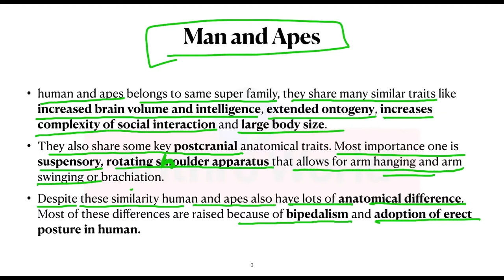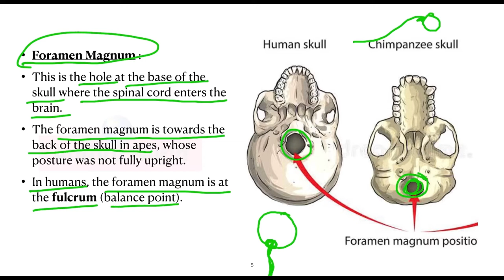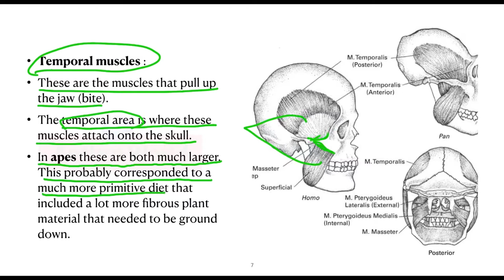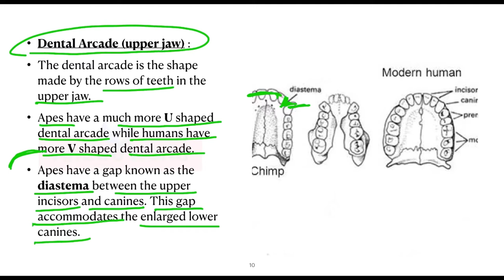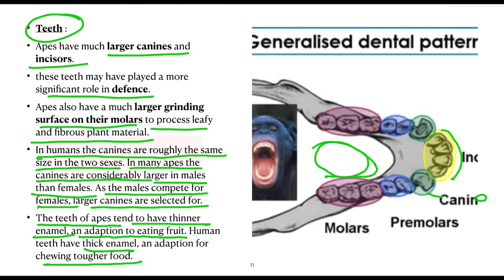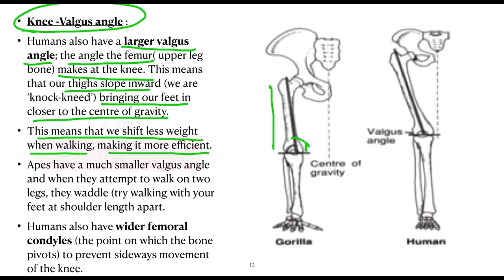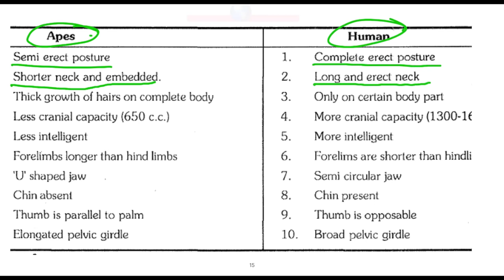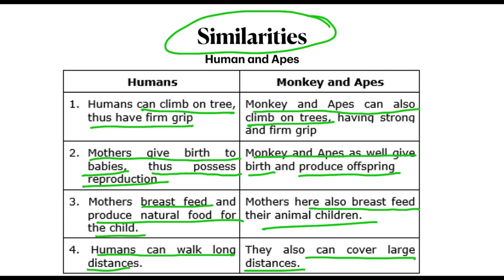1.5 Comparative Anatomy of Man and Apes | Anthropology | Paper 1 | UPSC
1.5 Comparative Anatomy of Man and Apes | Anthropology | Paper 1 | UPSC

Contents have been taken from the authentic sources : B.M.Das, Ignou’s study material, Vivek Bhasme, Standard websites and other resources.

This topic is related to upsc mains optional Anthropology paper 1.
We have started a series of Anthropology lectures which will cover all the topics for upsc, uppsc and other competitive examinations.

GS lectures will be started soon.